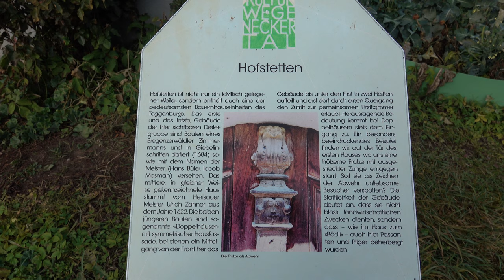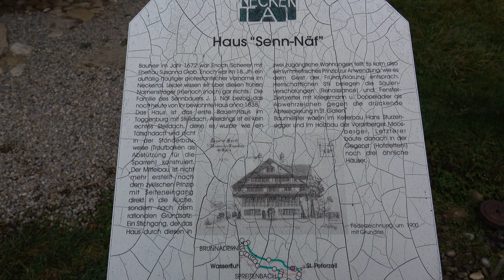Hemberg-Brunnadern, Neckertal, Kanton St. Gallen, Schweiz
Hemberg-St. Peterzell-Brunnadern